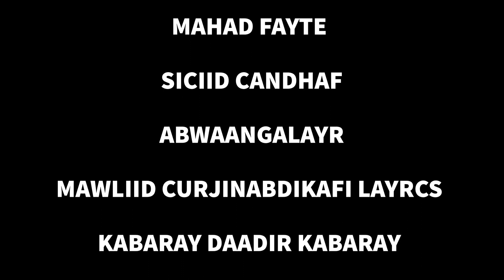OOMAAR RIYO (OFFICIAL MUSIC VIDEO)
EREYADA: MOHAMED ABTIYO.
LAXANKA: ABDI KHALIIF DHOORE.
CODKA: OOMAAR BARBAR.
CAMERA: MAHAD CARABOW.
EDITING: BAKRI MEDIA.
SOO SAARISTII: ABDI KAFI ABDI AK.